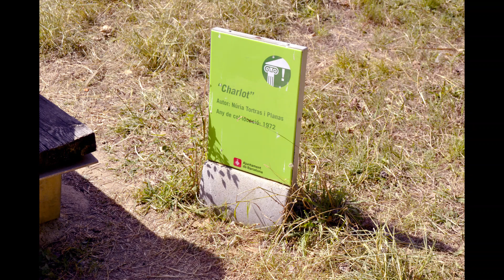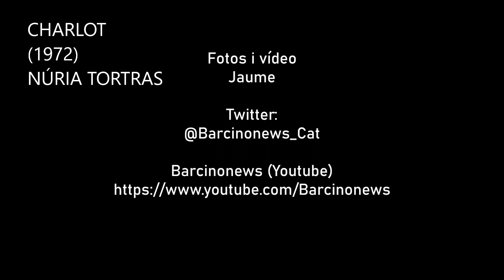CHARLOT (1972), de NÚRIA TORTRAS 09 04 2023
CHARLOT (1972), de NÚRIA TORTRAS

Núria Tortras és l'autora d'aquesta escultura de bronze que representa Charles Chaplin, en el seu paper de Charlot, amb el barret, bastó, bigoti i vestit de vagabund, dempeus sobre un pedestal en forma de globus terraqui. Aquesta escultura va ser inaugurada el 1972 al recinte del Parc d'Atraccions de Montjuïc, que ara són els Jardins de Joan Brossa.
Núria Tortras es la autora de esta escultura de bronce que representa Charles Chaplin, en su papel de Charlot, con el sombrero, bastón, bigote y vestido de vagabundo, de pie sobre un pedestal en forma de globo terráqueo. Esta escultura fue inaugurada en 1972 en el recinto del Parque de Atracciones de Montjuïc, que ahora son los Jardines de Joan Brossa.